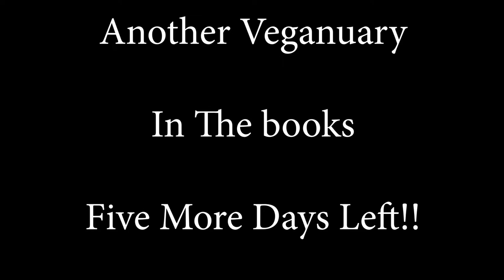Low Calorie Plant-Based Meals I Veganuary Day 26